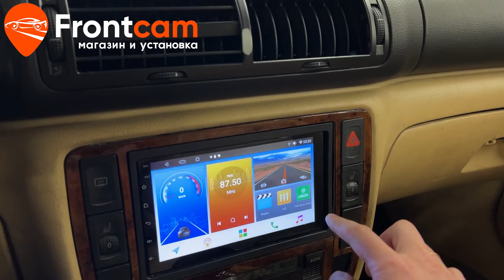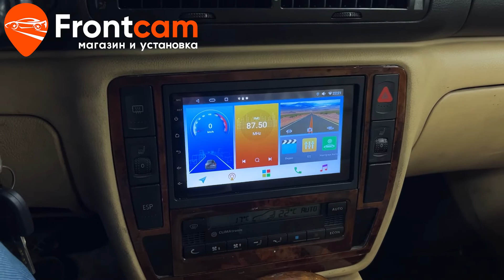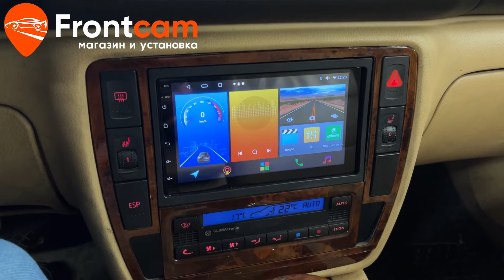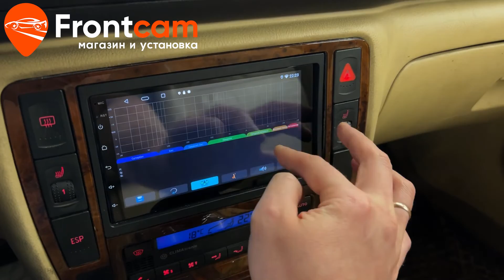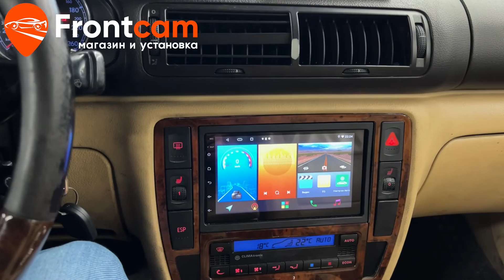Магнитола Volkswagen Passat B5 на ANDROID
Обзор установки 2din головного устройства на андройд для VW Passat b5.
Магазин и установка Фронткам. Москва. Доставка в регионы.

На данный автомобиль установили мультимедийную систему с диагональю экрана 7 дюймов. Перенесли блок климат контроля в нижнюю часть рамки. Теперь в автомобиле доступны все современные мультимедийные возможности: функция громкой связи, воспроизведение музыки по bluetooth, скачивание приложений из Playmarket и множество других! В бардачок вывели usb порты. Дополнительно установили видеорегистратор.